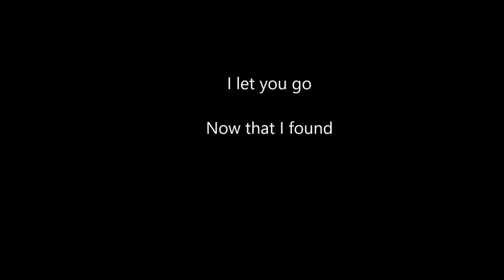Munkácsi Sándor - Broken Vow /cover Josh Groban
Broken Vow - /Összetört eskü/-zeneszerző-W.Afanasiev -dalszöveg-Lara Fabian